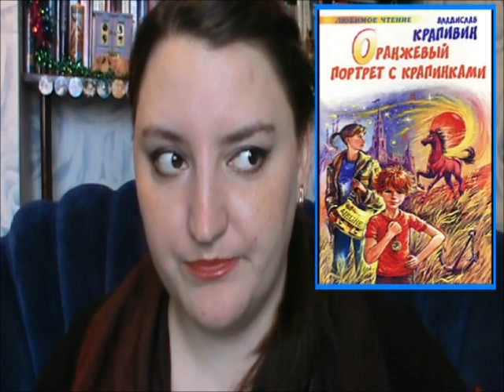Книги декабря. Часть вторая. Книги Крапивина.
Прошу прощения за мою речь, какие-то чудесна с ней творятся )

00:07 В.Крапивин "Золотое колечко на границе тьмы"
02:11 В.Крапивин "Оранжевый портрет с крапинками"
02:58 В.Крапивин "Сказки Севки Гущенко"